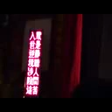台湾尚和歌剧团～千波之神-妈祖传 (1)